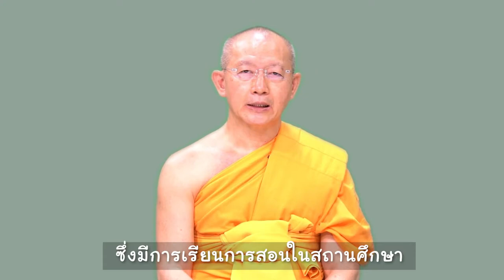แนะนำคอร์สออนไลน์ วิชากฎแห่งกรรม GL203